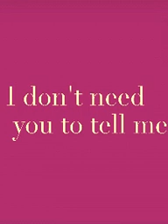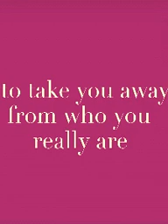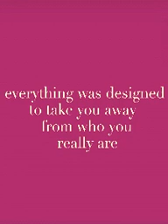Spiritual Tia - I KNOW WHO I AM (Lyric video)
know th'yself.
your a spiritual being having a temporary human experience.

Another lyric video enjoy
(For better sound wear headphones)

Go follow my new Instagram account: Spiritualtia11